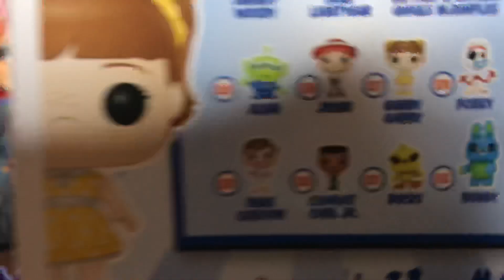Toy Story 4 Gabby Gabby Doll Unboxing ! Gabby Gabby Plays With Chanel and Family(Toy Story 4 Toys)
Gabby Gabby Doll Unboxing And Gabby Gabby Plays With Chanel Family Fun Tv! We also have Buzzlightyear and Creepy Chucky Doll to join in on the fun!